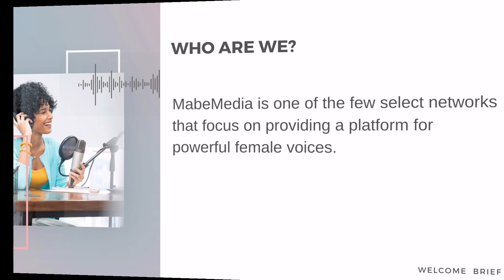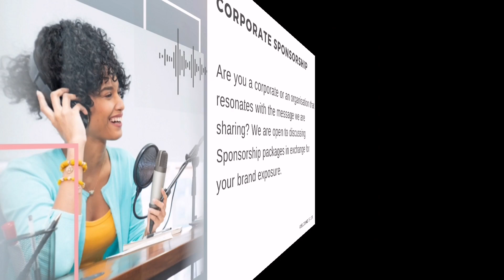MabeMedia - Powerful Female Voices